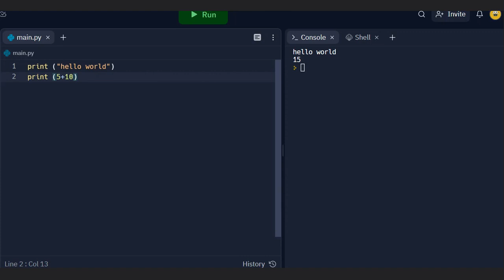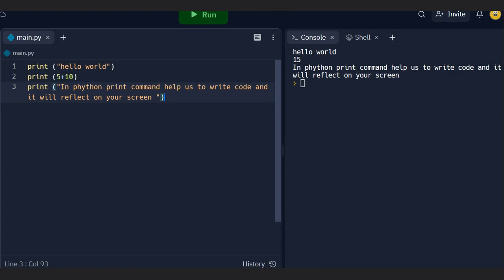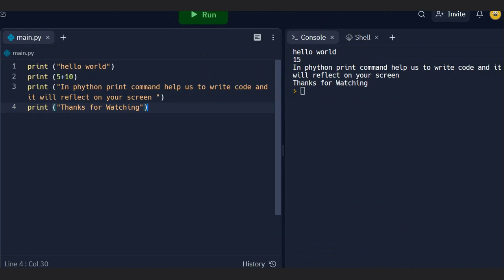Python print command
this is for beginners use it on your PC and Mobile